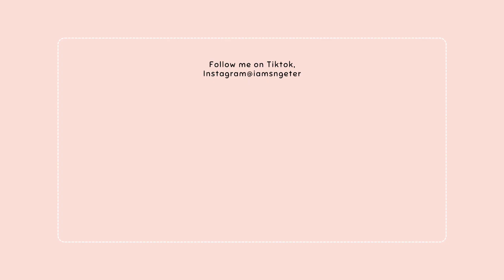Cleaning Vlog | Clean with me + Sick + Laundry + Dark Skies + More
Hey, guys, I hope that you all enjoy today's video. Come along with me as I do some cleaning while under the weather.

✨️Amazon Store: